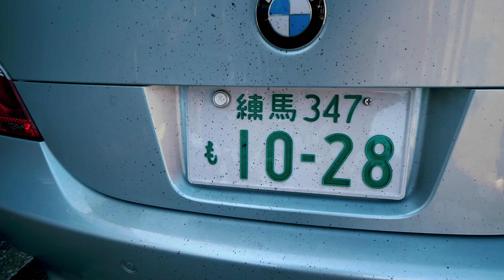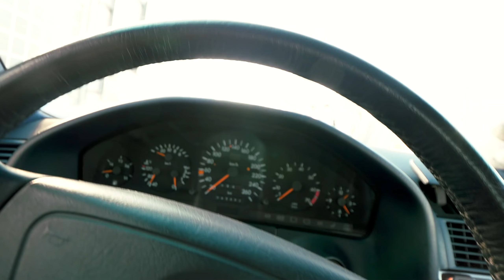【150万円のエグゾースト】普通のセダンがF1になる？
パガーニ・ゾンダのエグゾースト音を中古のメルセデス・ベンツで再現しようという壮大なプロジェクトです。

ストーリーで最新情報をあげています。

★スーパーカー以外でもビデオを作ることがあったりなかったりします。海外の情報とか海外移住の情報など上げる予定です。登録おねがいします！

・カメラ
・メインレンズ
・ジンバル
・ドローン
・編集ソフト